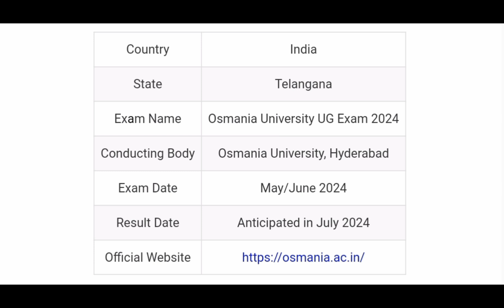OSMANIA University Result 2024 | How To Check OU Result 2024